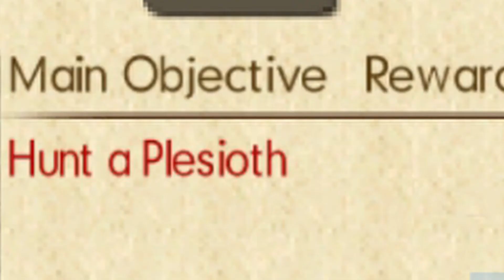A Shitpost Journey - Monster Hunter Generations Ultimate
A journey of completing the Village quest-board. I still can't even beat it because of my HR. Tune in Next Time! (AKA forever again)

A whole month of footage crammed into a 6 min video. I could've finished this earlier but delayed a lot because of work and college.

Shovel Knight OST - Strike the Earth! Plains of Passage
What U Need (CD version) - Sonic Rush Music
REESES PUFFS